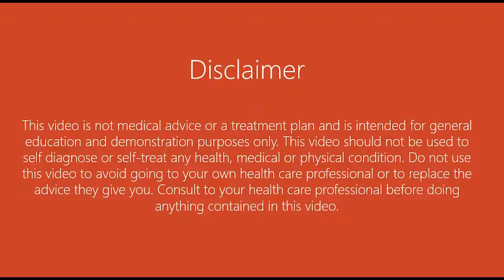LEWY BODIES FOUND IN BRAIN!!! POST COVID RESEARCH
How COVID move people closer to dementia. I will possibly record longer video for this channel